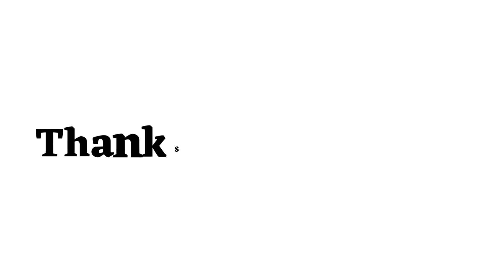City Bangla Meaning - City Meaning in Bengali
এই ভিডিওতে দেখে নাও ইংরেজি City এর বাংলা অর্থ ।